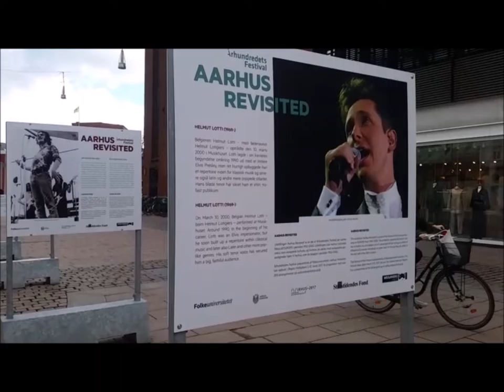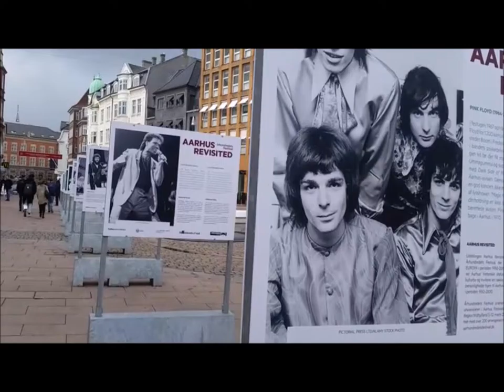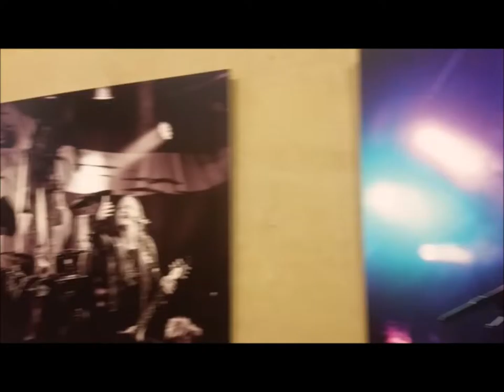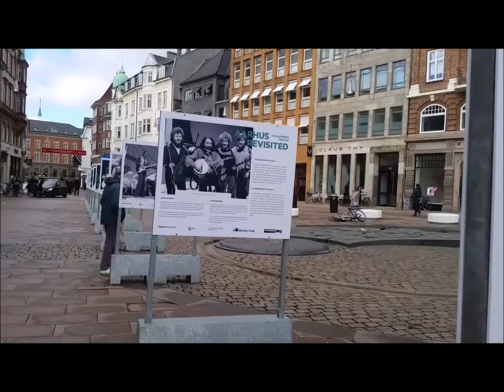AARHUS DEN 2 MARTS 2017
/ AARHUS 2017
Aarhus and the 18 other municipalities in Central Denmark Region celebrate our year as European Capital of Culture in 2017.

The title European Capital of Culture (ECOC) represents one of the most prestigious and prominent cultural events in Europe.
Every year, two EU countries are appointed as host countries for the European Capital of Culture. In 2017 Pafos in Cyprus has also been nominated as ECOC. Copenhagen was the first Danish city to host the European Capital of Culture in 1996, and it will be many years before a Danish city can boast the title again.
European Capital of Culture Aarhus 2017 is deeply rooted in strong regional cooperation across the entire region.

History